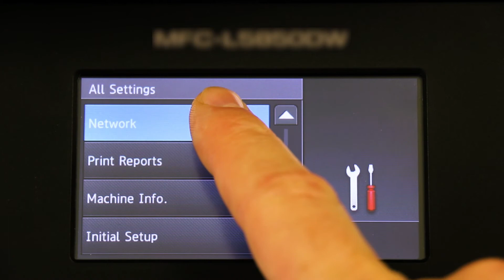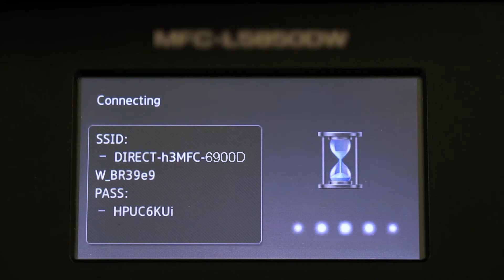Connect to MFCL6900DW with Wi-Fi Direct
Learn how to connect your Brother MFC-L6900DW or MFC-L6750DW laser printer to a cellular phone, tablet, or other mobile device using Wi-Fi Direct in this tutorial.

Models covered:
MFC-L6900DW
MFC-L6750DW

Quick Links / Table of Contents:
Models Covered 00:09
Download iPrint& Scan 00:27
Activate Wi-Fi Direct on printer 00:39
Select connection on mobile device 01:10
Enter password 1:20

Transcript:
Welcome. Today we are going to learn how to connect your MFC-L6900DW color laser printer to a mobile device using Wi-Fi direct.

This video will cover multiple models. Even though your machine may not match the model referred to on the screen the overall process will be the same. (Covers MFC-L6750DW set up too.)

To begin press the Settings icon on the touch screen. Then press “All Settings.” Now press the down arrow to reveal the “Network” option. Press “Network.”

Now press Wi-Fi Direct. And select the “Manual” option.

The network name and password for the direct connection will display for two minutes.

Customers also searched:
Brother MFC L6900DW connect mobile
Brother MFC L6750DW connect mobile